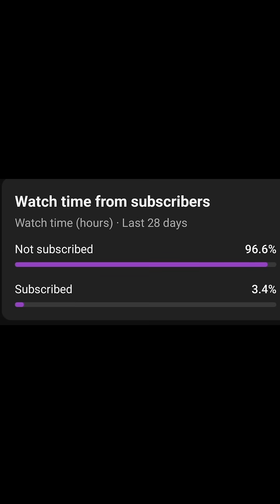"The Baghdad Battery: Science ⚡ or Sacred Rituals 🤔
"Unearthed in 1938, the Baghdad Battery is a 2,000-year-old artifact that left scientists puzzled. This ancient clay jar, containing a copper cylinder and iron rod, could generate electricity! Was it used for electroplating, sacred rituals, or something else entirely? Join us as we explore the fascinating mystery of this forgotten technology and the secrets it might still hold."